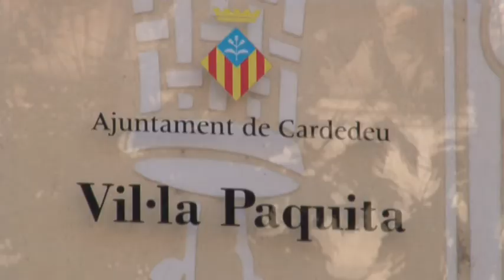La PAH de Cardedeu aconsegueix la primera dació en pagament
Raquel Peña i la seva ex-parella van comprar el pis el 2006 amb una hipoteca del BBVA. Al desembre de l'any passat el seu ex-company va quedar a l'atur i ella al mes de març d'enguany. Des de llavors els era impossible fer front al deute i van decidir acudir a la PAH de Cardedeu per aconseguir la dació en pagament.